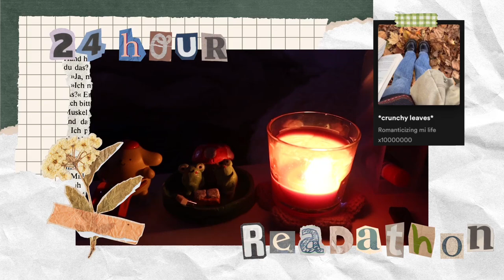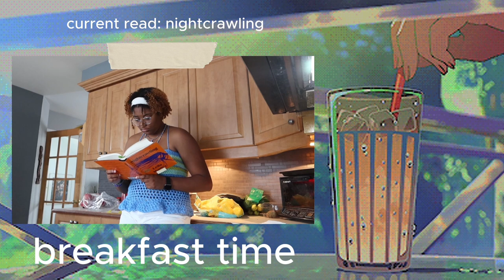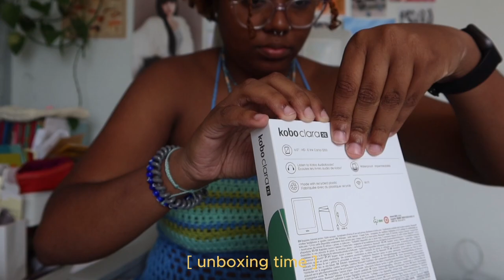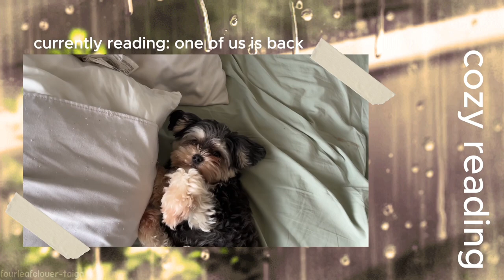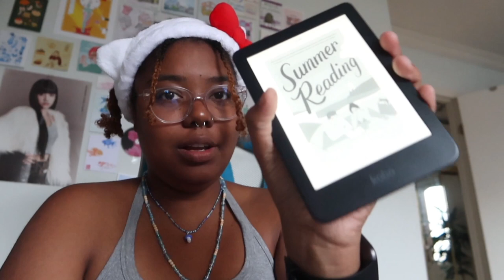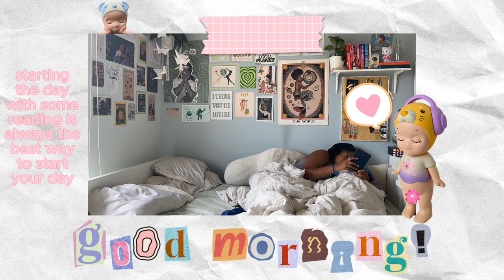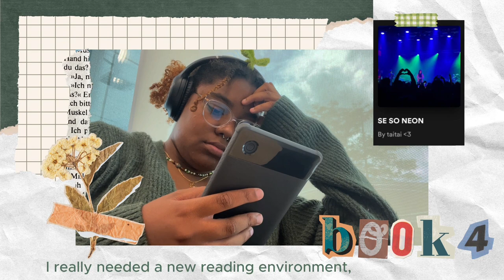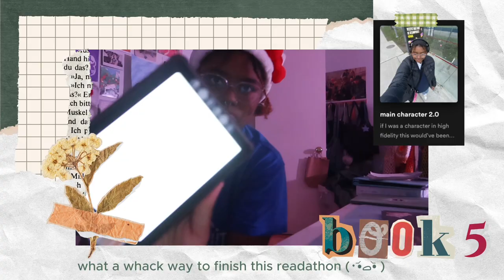24h readathon ‧₊˚📖✩ ₊˚🎧⊹♡ || a cozy reading vlog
♡ TO WATCH IN 1080 HD (for better quality)  ♡

This was definitely interesting... This challenge was so much harder than I expected :0 My eyes are still burning and recovering from it :')

(づ๑•ᴗ•๑)づ♡

TIMESTAMPS
00:00 - intro
00:14 - book 1
05:54 - book 2
12:41 - book 3
18:11 - book 4
22:00 - book 5
23:02 - outro

✩ Cucumber - louie zong

✩ Country boy in rio - louie zong

✩ Clubs and catacombs - louie zong

✩ The river bank - louie zong

✩ Sweet potato - louie zong

FAQ
✿ name: Taïna, aka Taitai, aka shreklover.777
✿ bday: August 12th  (Leo). Yes I'm 21 years old already :')
✿ what I use to edit: Capcut, Canva and Procreate (for the graphics)
✿ what I use to film: my Iphone 13, Canon G7x Mark II and Canon Powershot A3400 IS

sub count: 1368 ⸜(｡˃ ᵕ ˂ )⸝♡